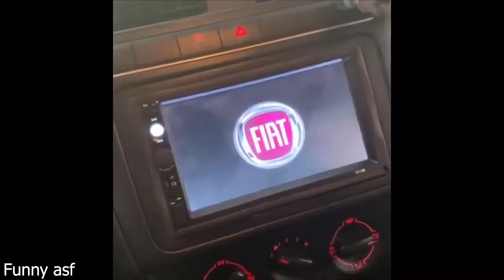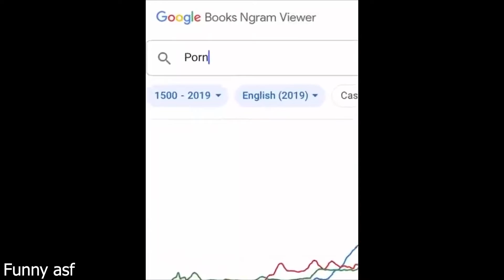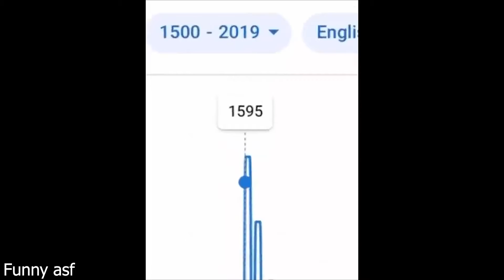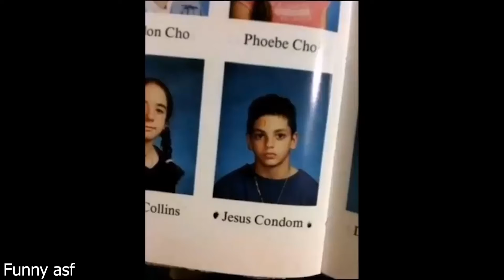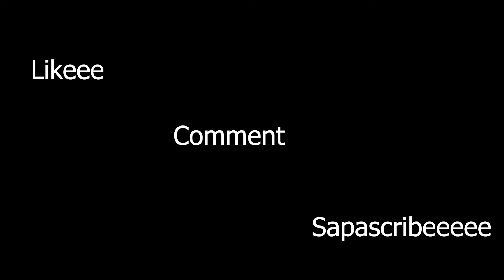Try not to laugh, 0% win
Hope you enjoyed!! Have a Wonderful Day!!!

Kindly note that I do not own any of the videos, comment or email me if you want your clip removed, or I missed credit, or I mistakenly used without your permission

I get these videos from meme pages or from reddit or by some friends